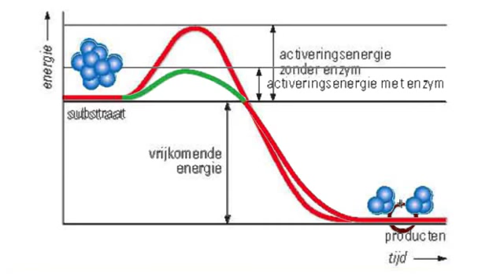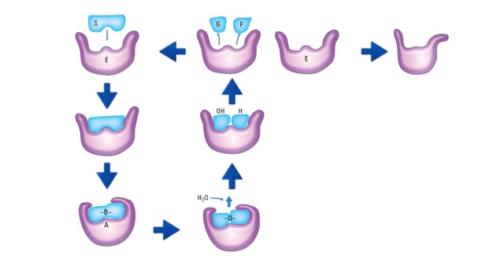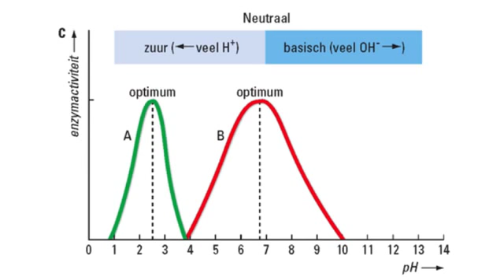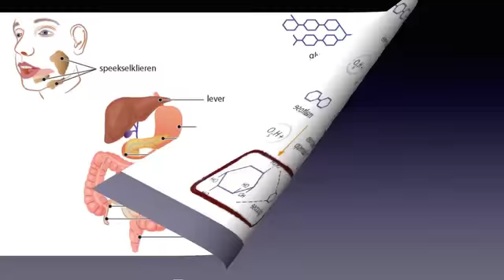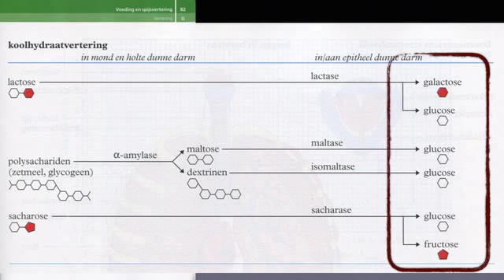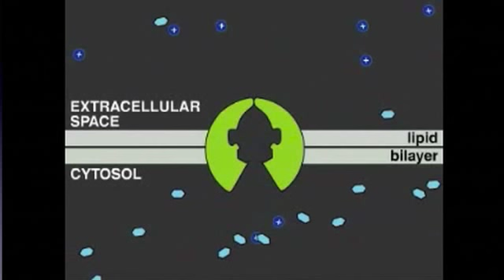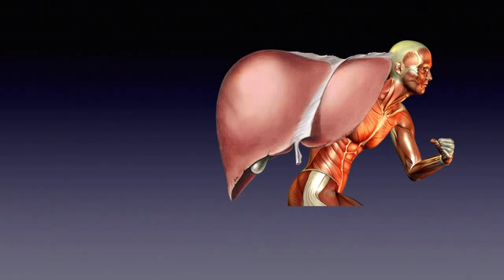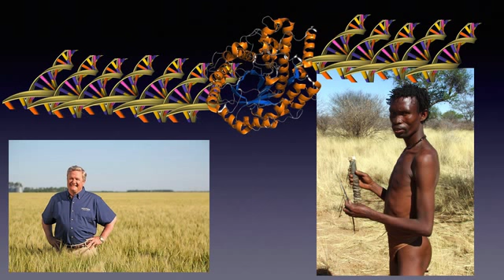V 11.3 biocast